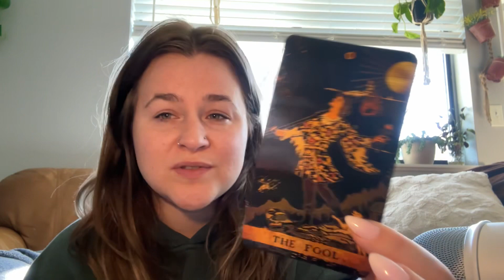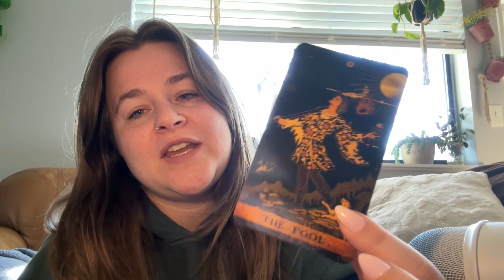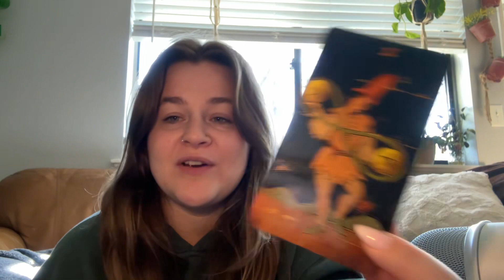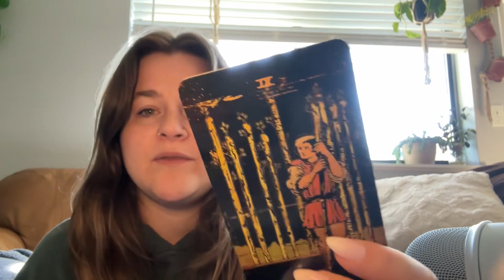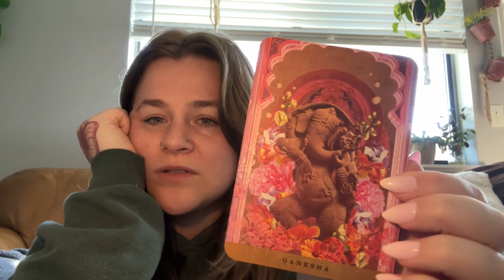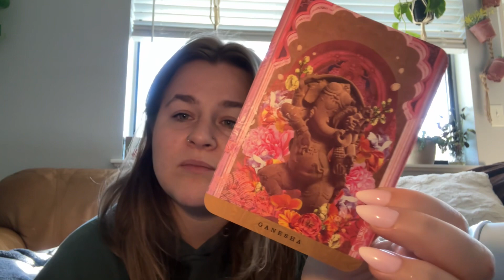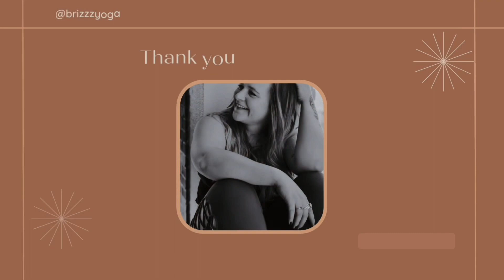Tarot collective reading-February 2024 🍃Earth Signs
Welcome back to my monthly tarot reading series! This video provides some guidance for February 2024 for my earth signs ( taurus capricorn virgo). Dont forget to check your rising sign video if you know it, it may resonate more 🤗

As always in these collective readings take what resonated and leave what doesn’t. If you would like a reading more tailored to your specific energy reach out and I would be more than happy to help. ✨